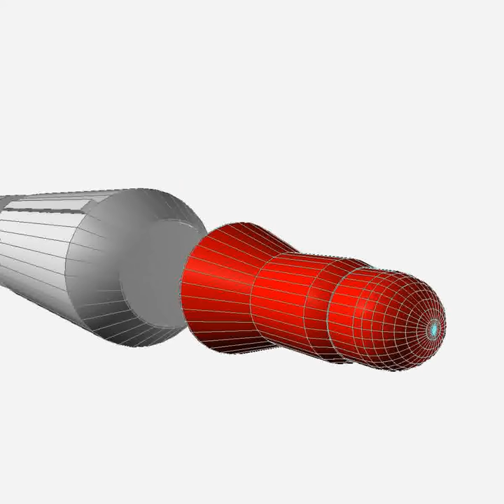3D Model of DPRK BM25 Musudan 2 Stage Missile Review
DPRK BM25 Musudan 2 Stage Missile 3D Model in Caligari Object (.cob), 3D Studio (.3ds), DirectX (.X), AutoCAD (.dxf), Wavefront (.obj), available North Korean two stage Musudan Intermediate Range Ballistic Missile.